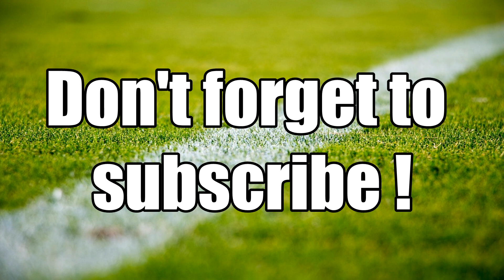Most Latin Cup Winners Clubs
all goals scored by karim benzema in uefa champions league
all goals scored by karim benzema in champions league
all goals scored by benzema in champions league
karim benzema all champions league goals
karim benzema all uefa champions league goals
benzema all uefa champions league goals
benzema all champions league goals
benzema all goals champions league
benzema all goals uefa champions league
benzema all goals in uefa champions league
benzema all goals in champions league
benzema all ucl goals
Cristiano Ronaldo golden shoe
Cristiano Ronaldo european golden boot
Cristiano Ronaldo european golden shoe
Lionel Messi
Lionel Messi golden boot
Lionel Messi golden shoe
Lionel Messi european golden boot
Lionel Messi european golden shoe
Luis Suárez
Luis Suárez golden boot
Luis Suárez golden shoe
Luis Suárez european golden boot
Luis Suárez european golden shoe
Ciro Immobile
Ciro Immobile golden boot
Ciro Immobile golden shoe
Ciro Immobile european golden boot
Ciro Immobile european golden shoe
Robert Lewandowski
Robert Lewandowski golden boot
Robert Lewandowski golden shoe
Robert Lewandowski european golden boot
Robert Lewandowski european golden shoe
European Golden Shoe Winners Clubs
European Golden Shoe Winners Per Clubs
Golden Shoe Winners Clubs
all golden boot winners
all golden boot winners per clubs
european golden shoe
which club has the most european golden boot
which club has the most european golden shoe
which club has the most golden shoe
which club has the most golden boot
most golden boot winners per clubs
most golden shoe winners per clubs
most golden shoe winners clubs
most european golden boot winners clubs
most european golden boot winners per clubs
most european golden shoe winners per clubs
Héctor Yazalde golden boot
Héctor Yazalde golden shoe
Héctor Yazalde european golden boot
Héctor Yazalde european golden shoe
hector yazalde golden boot
hector yazalde golden shoe
hector yazalde european golden boot
hector yazalde european golden shoe
hector yazalde
juventus ronaldo
ronaldo fenomeno
ronaldo milan
ronaldo fenomeno real madrid
ronaldo real madrid
cr7 real madrid
r9 real madrid
r9 2002
cr7 2016
cr7 portugal 2016
cr7 c1
ronaldo r9
ronaldo r9 skills
suppercoppa italiana
inter
supercoppa italiana
supercoppa
juventus
juventus vs
juve
milan ac
ac milan
ac milan vs
napoli
serie a
ac milan vs
futbol
football
italian supercup
italian supercup winners
dybala
paulo dybala
paulo dybala 2022
paulo dybala skills
ac milan 2023
serie a 2023
napoli
zidane serie a
inter
monza inter